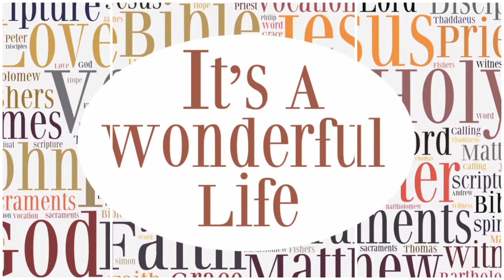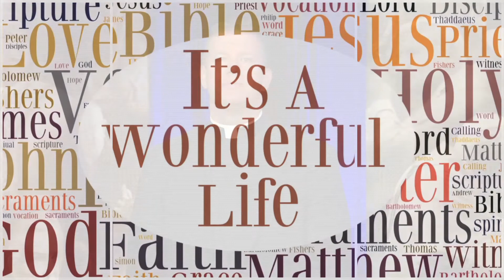It's a Wonderful Life - Fr. Lachlan Cameron